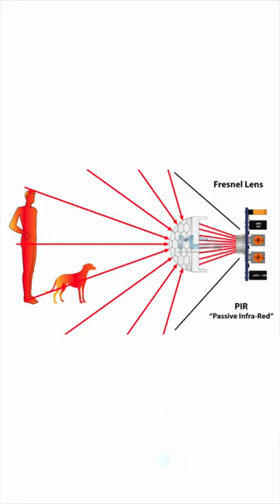How Does Home Automation Work?